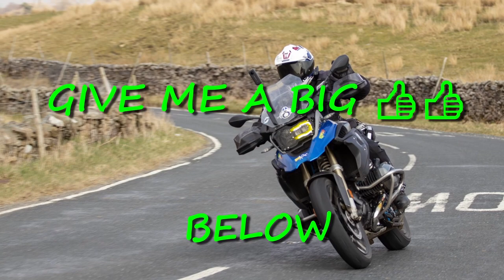David, John and Bob 2, An insta360 Timelapse booboo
A ride out to the dales with David and Bob from the Dewsbury Rockers, schoolboy error had the camera set on time-lapse 🙄. However a good ride was had with a few stop offs for refreshments. We visit the Cottage Tea Rooms in Kettlewell, the Penny Garth Cafe in Hawes, Ribblehead Viaduct for a picture and the Co-op Petrol Station in Settle for ice creams on Bob.

Song 1 : Molten Alloy.
Song 2 : Hot Rod.
Song 3 ; Iron Horse.